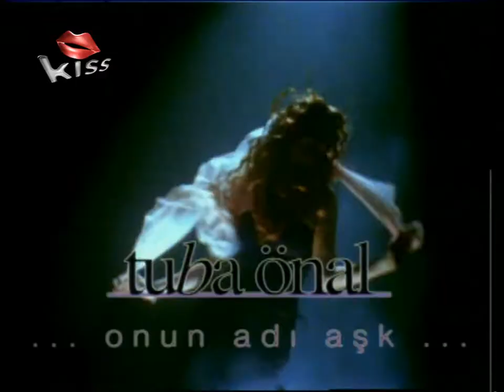Tuba Önal - Onun Adı Aşk | HD | Stereo "Official Video" (Kiss TV / 1999 - Kiss Müzik)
Tuba Önal'ın ilk albümü Onun Adı Aşk'a Umut Sürdükçe'den sonra çekilen 2. klibi Onun Adı Aşk